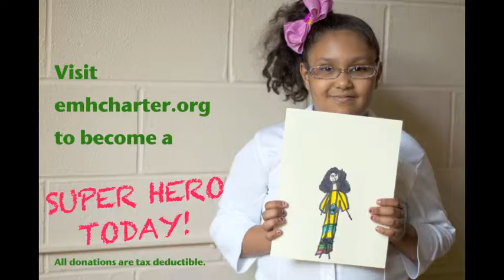Eugenio Maria de Hostos Be a Super Hero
Join our team of SUPER HEROES today!